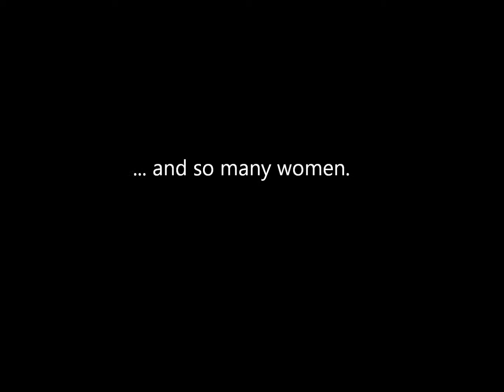Virgin Territory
Not to toot my own horn, but it's kind of the whole point of the cartoon.